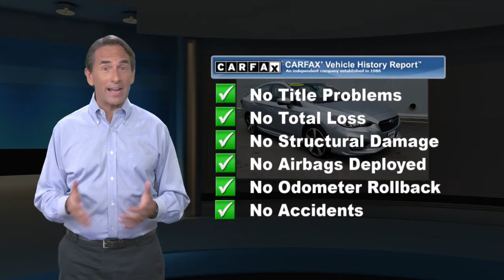Used 2017 Subaru Impreza Sport, Bridgewater, NJ 151922A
Bridgewater Chevrolet

Outstanding Condition***Free Vehicle History Report***This vehicle is GM Certified and comes with a 12-Month/12,000-Mile1 Bumper-to-Bumper Warranty. That's four times better coverage than Chrysler, Ford and Toyota. It also comes with a transferable 6-Year/100,000-Mile Powertrain Limited Warranty with no deductible, plus roadside assistance and courtesy transportation. Before any vehicle attains the status of GM. Clean CARFAX. CARFAX One-Owner. Priced below KBB Fair Purchase Price! 27/36 City/Highway MPGAwards:* 2017 KBB.com Best Resale Value Awards * 2017 KBB.com 10 Best Sedans Under $25,000 * 2017 KBB.com 10 Coolest New Cars Under $18,000 * 2017 KBB.com 10 Best All-Wheel-Drive Vehicles Under $25,000 * 2017 KBB.com 10 Most Awarded Cars * 2017 KBB.com 5-Year Cost to Own Awards * 2017 KBB.com Brand Image Awards * 2017 KBB.com 10 Most Awarded BrandsReviews:* Standard all-wheel drive provides secure handling and better traction in tough weather conditions; lots of available safety features for the class; enhanced passenger and cargo space this year. Source: Edmunds

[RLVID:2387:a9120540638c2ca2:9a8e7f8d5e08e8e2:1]